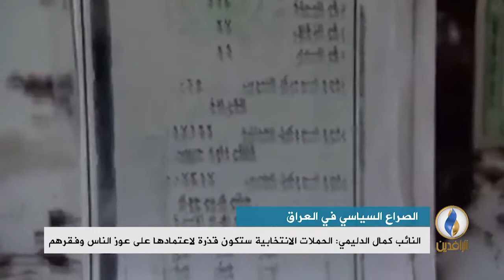تقرير إخباري |النائب موفق الربيعي: الأحزاب ستجبر الناس على المشاركة بالانتخابات ولو بالقوة